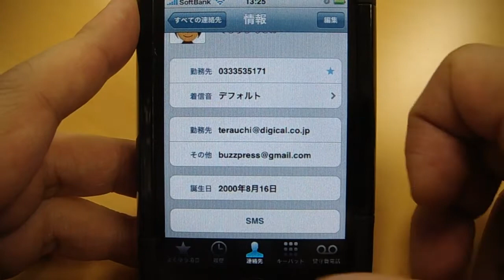[iPhone Tips] よく使う項目に連絡先を追加する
よく電話する番号は、[ よく使う項目 ] に入れておくと便利です。[ よく使う項目 ] を押すと追加されていることが、確認できます。なお、[ 電話 ] ボタンを押して [ よく使う項目 ]  画面の右上隅ある＋ボタンを押しても、同様に追加できます。